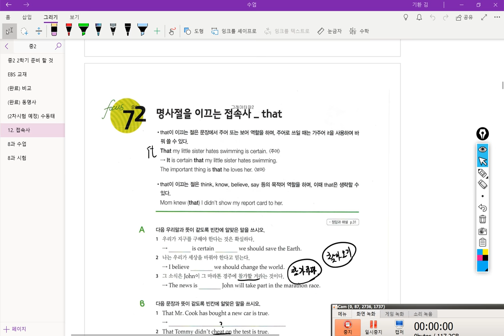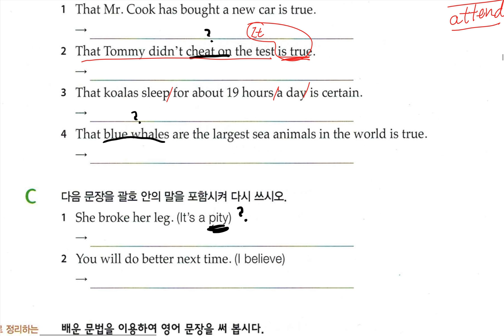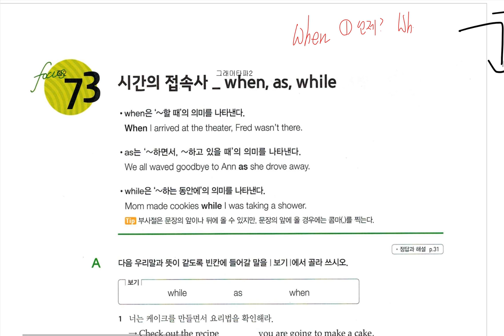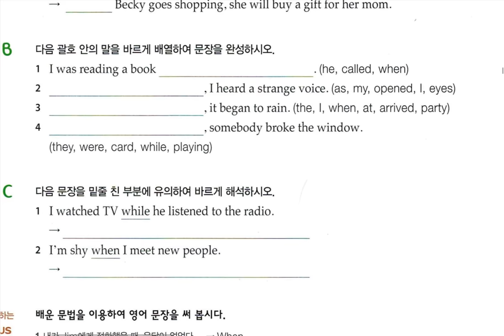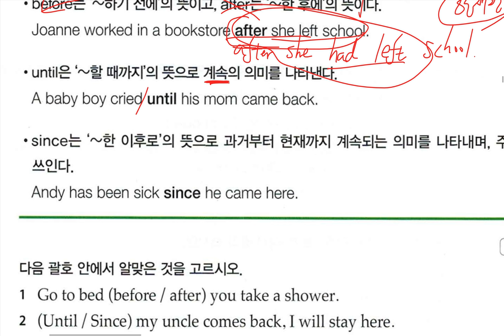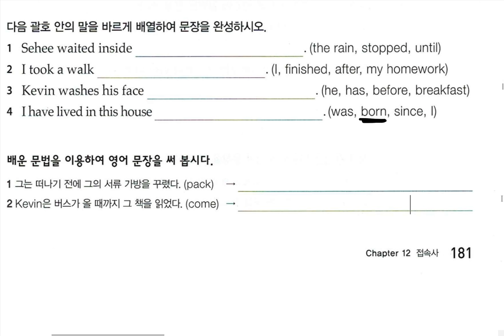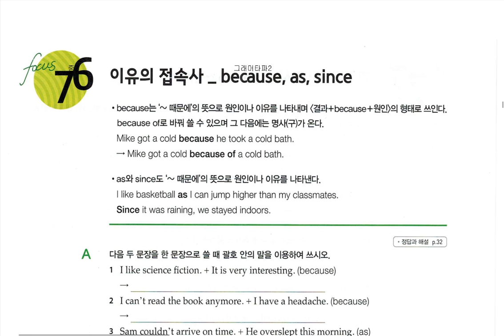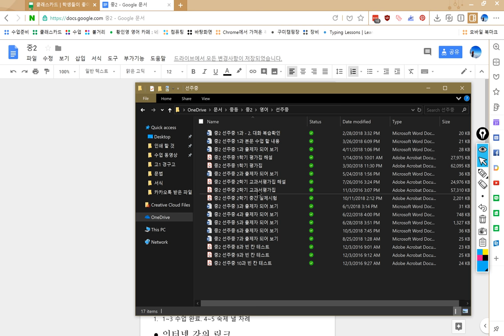중2 2018 10 24